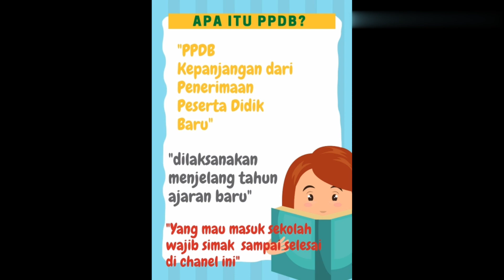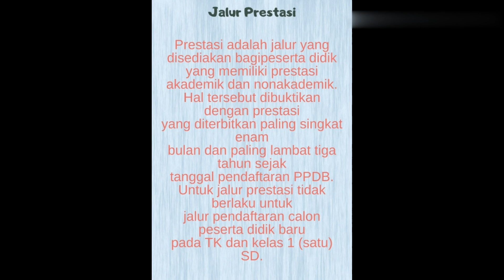Informasi PPDB Tahun 2020 Bagian 1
Video ini menyajikan informasi seputar Penerimaan Peserta Didik baru (PPDB)Tahun pelajaran 2020/2021.

informasi yang disajikan secara periodik, kali ini informasi PPDB secara umum, selanjutnya pada bagian 2 akan disajikan video PPDB khusus untuk di Kabupaten Purwakarta.

PPDB Tahun Pelajaran 2020/2021 dalam suasana musibah pandemi CPVID-19, oleh karenanya pelaksnaan PPDB harus memperhatikan protokol pencegahan COVID-19